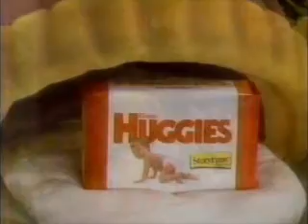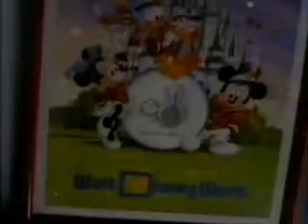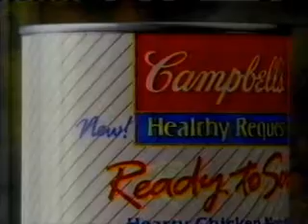11-27-1991 CBS Commercials (WJW Cleveland)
Commercials aired during The Wizard of Oz.
-Vlasic (part of it appears to be missing)
-Quaker Oatmeal (R.I.P. Wilford Brimley)
-Wendy's
-Sheba
-Rudolph the Red-Nosed Reindeer and Circus of the Stars & Side Show promos
-Grimmy promo (Garfield)
-Where's Waldo promo
-Major Dad promo
-Huggies (partial)
-The Little Mermaid Talking Ariel (partial)
-AT&T (Dick Cavett)
-Sears Brand Central
-Newscenter 8 at 6:00 promo
-McDonald's
-Fantasia on VHS
-Sony Trinitron
-Campbell's Healthy Request
-Sears
-CBS This Morning promo
-The NFL Today promo
-One Against the Wind promo
-This is CBS
-Arby's
-TV8 American Legion Christmas Parade promo (is that Tony Rizzo playing the role of Santa?)
-Ford F-150
-Newscenter 8 at 11:00 topical with Tim Taylor